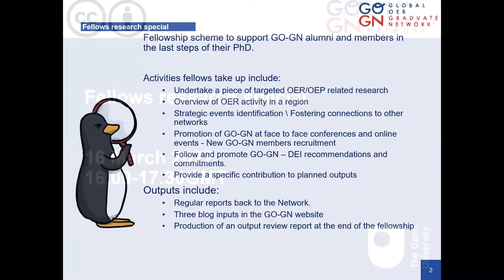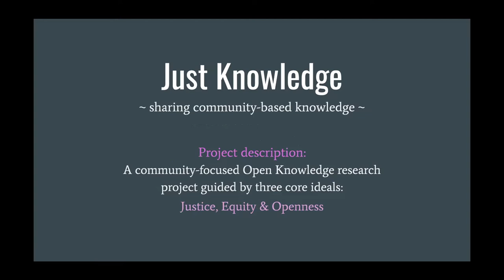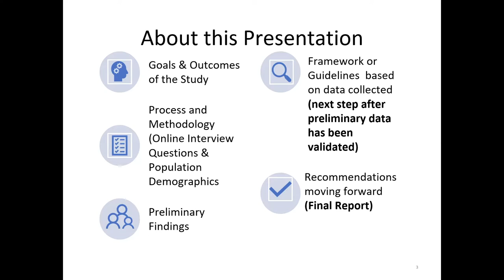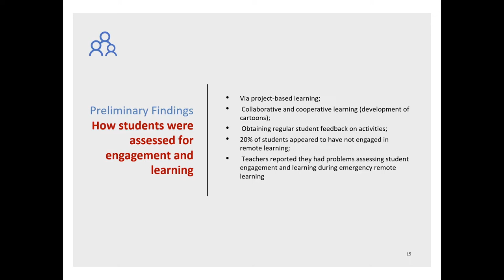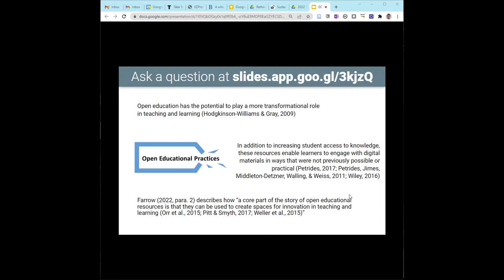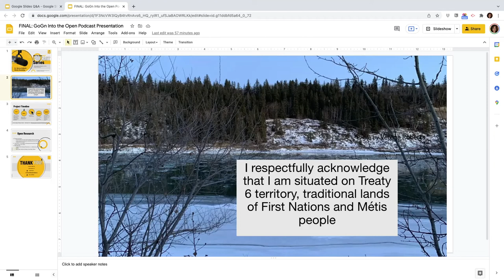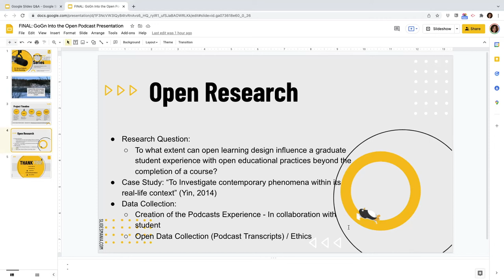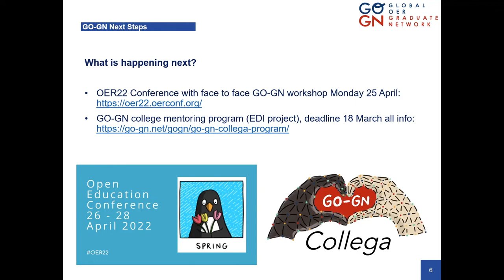Fellows Research Special (March 2022)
Meet our third cohort of GO-GN fellows! Hear from Dr Catherine Cronin, Dr Michael Paskevicius and Dr Viviane Vladimirschi on their fellowship plans. Dr Verena Roberts, from the second cohort, also joins us to discuss her GO-GN fellowship experience.

This webinar was originally broadcast on 16 March 2022. You can read the original blog post announcement